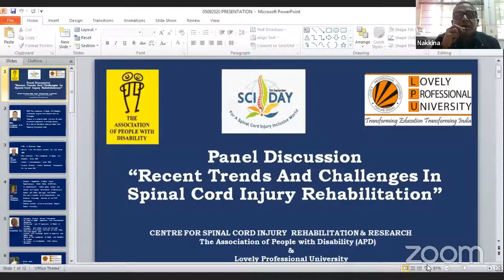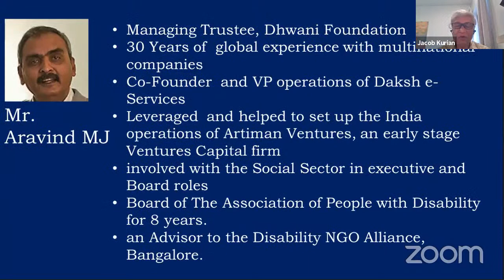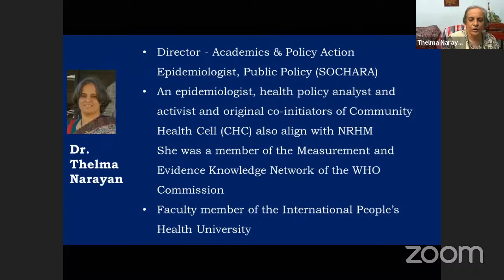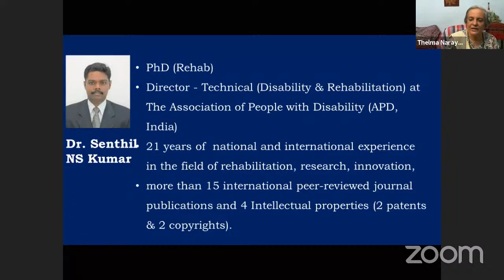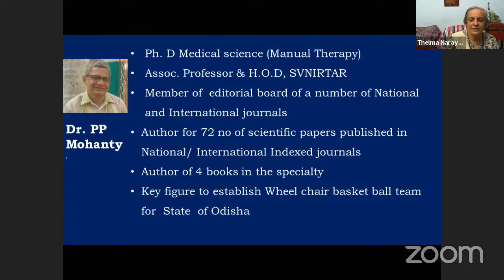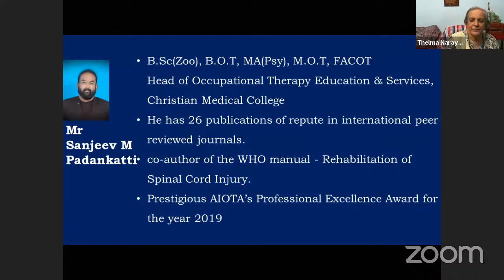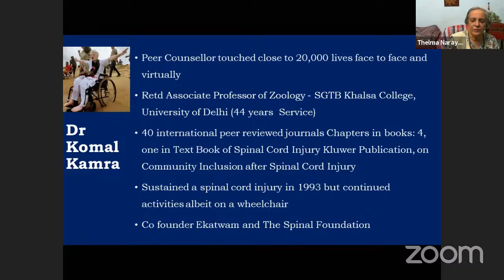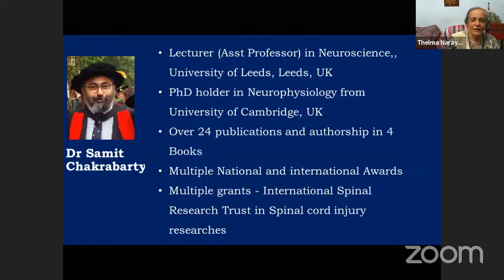Panel Discussion on Recent trends and challenges in SCI rehab | APD